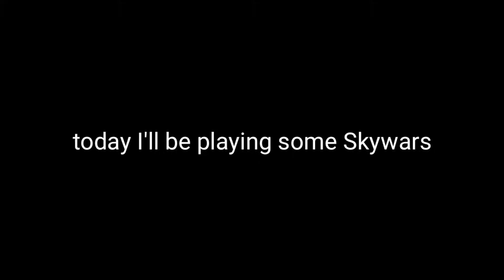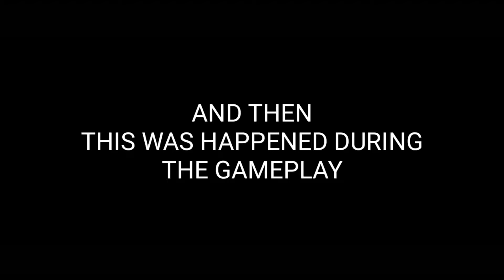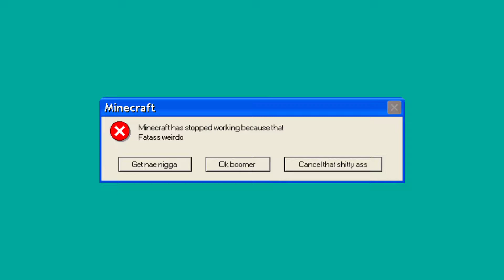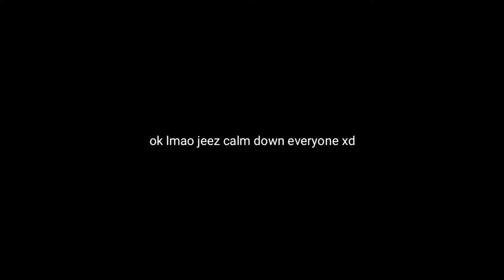FUNNY SKYWARS BRUH MOMENTS.mp5 / Minecraft Win10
Another memewars video oof

Social medias

⚠️I DO NOT OWN OF ANY MUSIC!⚠️

Intro: that Japanese music or china what ever bruh idk the fricking name lmao

Background: Ookay - theif

Outro: Lil happy Lil sad - let me die